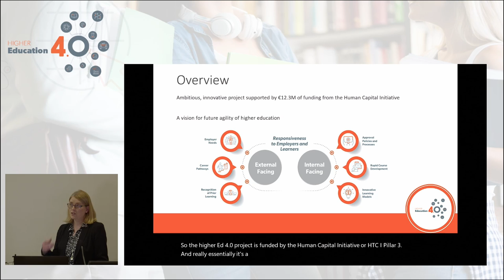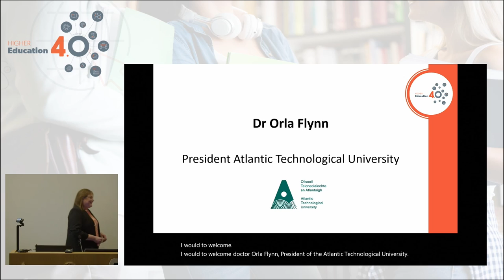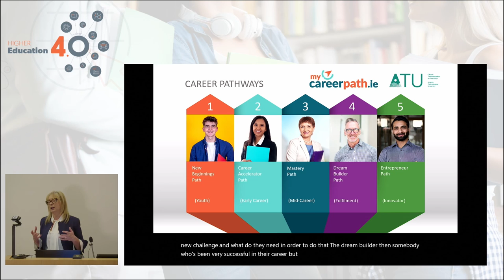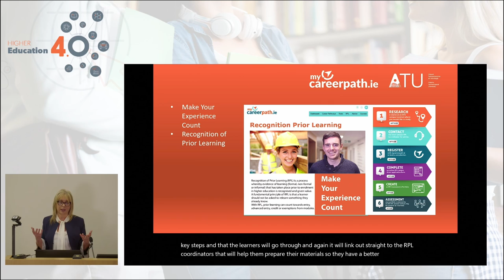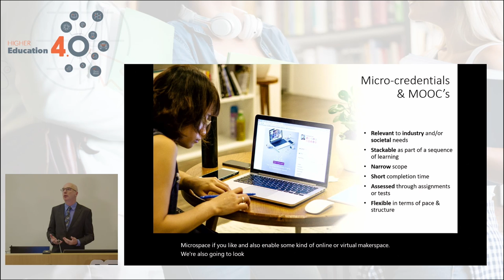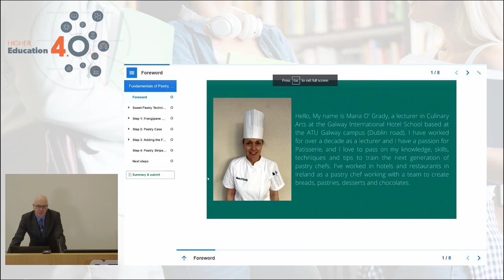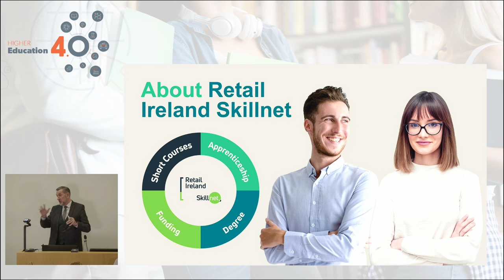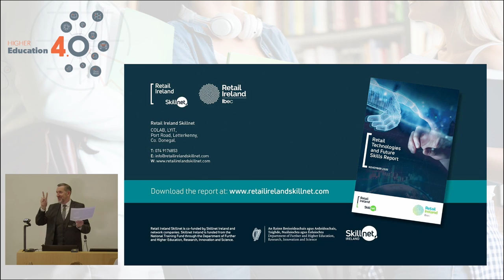Higher Education 4.0 Launch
Launch of Higher Education 4.0